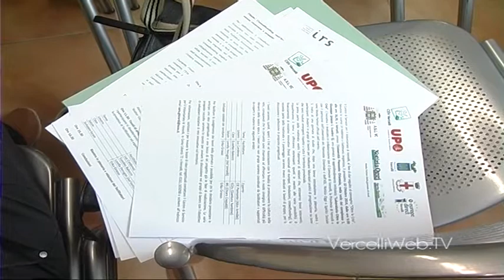20140924 Laboratorio oltre la crisi